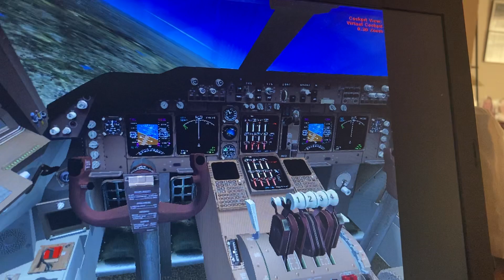Delta airlines Boeing 747 400 Charlotte Douglas airport Atlanta heartsfiled airport